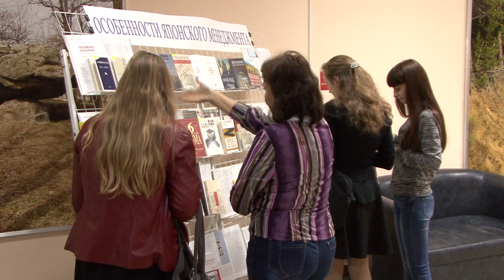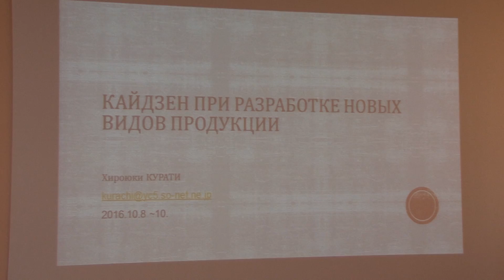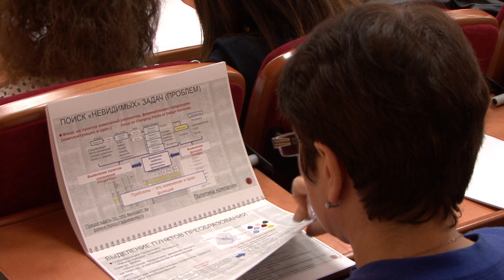Бизнес-семинар «Кайдзен в разработке нового продукта»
5 октября в Оренбургском госуниверситете в рамках фестиваля «Дни Японии в ОГУ» состоялся бизнес-семинар «Кайдзен в разработке нового продукта», организованный Японским информационным центром ОГУ. Провел его специалист Японской организации развития внешней торговли (JETRO), консультант по оказанию поддержки малым и средним предприятиям при выходе на зарубежные рынки Хироюки Курати.